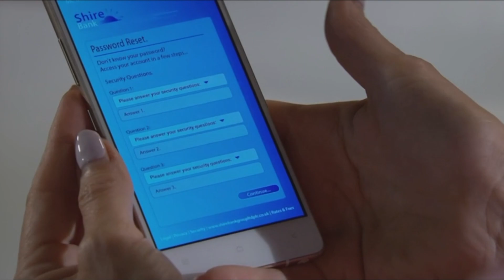Liv Dingle 29th September 2022 Part 5 - liv catches sandra going though her bank accounts